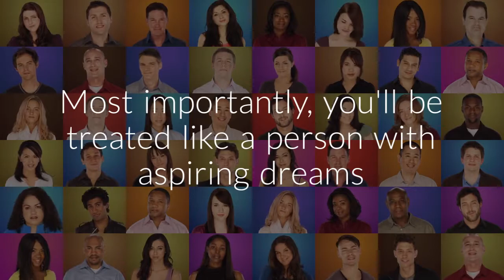International Credit Union Day 2017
►Video by Courtney Suitto